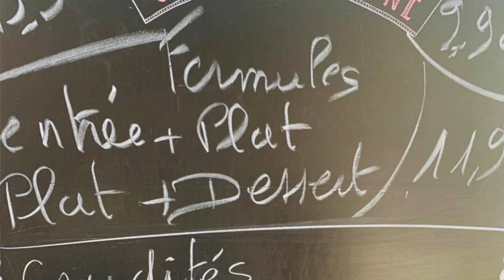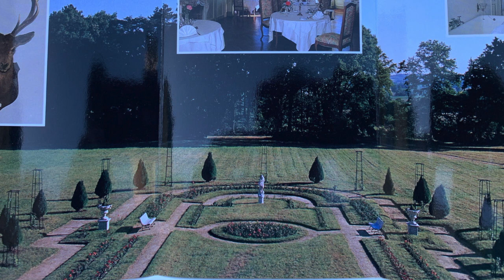Chateau de la Grifferaie S1 E17 "A Bed of Roses"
Did you know that there is a rose named after our Chateau?  It's bushes still surround the castle.  In this video we explore the lost rose gardens, enjoy the fairytale lifestyle, but also realize that it's not always a bed of roses.